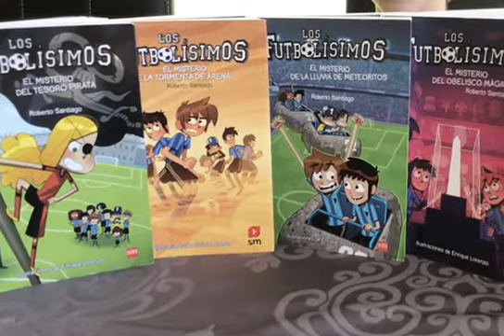Book Review 12